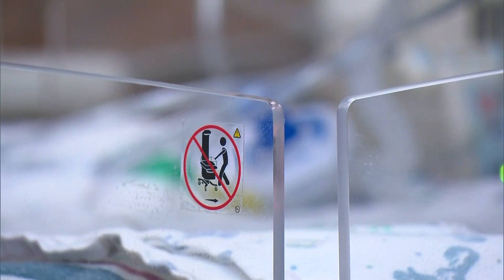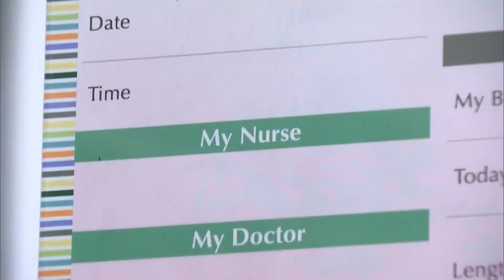Nurse Helps Save A Baby's Life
Jessica Little works with Valley View Hosptial in Glenwood Springs.